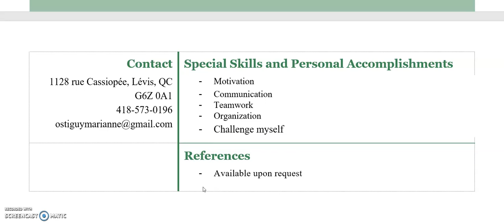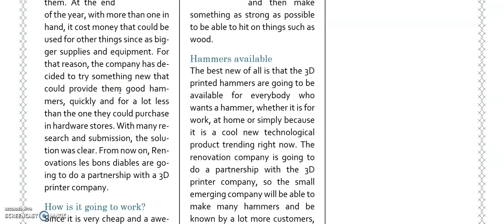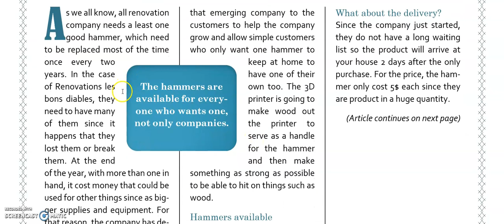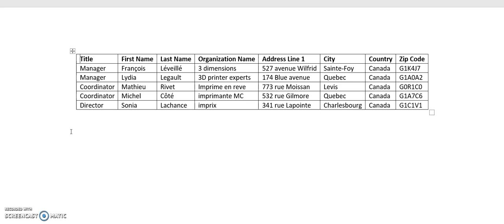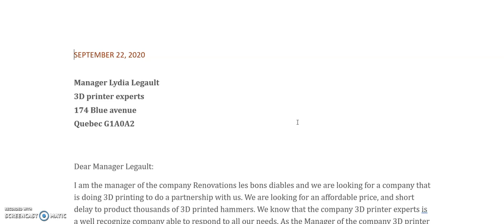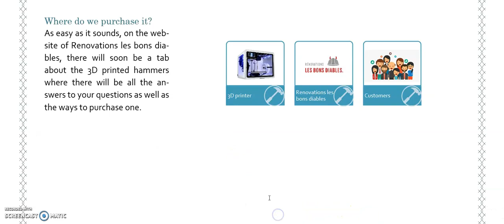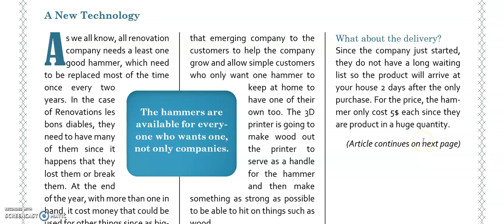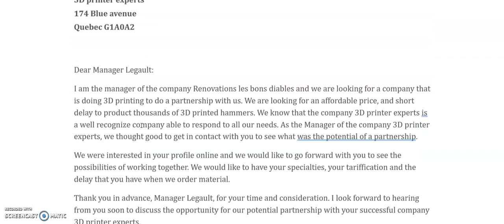Word Exam 3D Printer